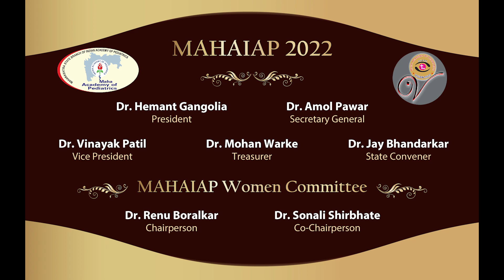8 Nov 2022 किशोरवयीन मुलांच्या विशेष गरजा ..... पालकांसाठी डाॅ. जयश्री शिवलकर (नागपूर)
IAP Child and Adolescent Health Care Week 2022
(7th to 14 Nov' 22)
Theme
Promoting Adolescent Friendly Health Care
8th November 2022
विषय
किशोरवयीन मुलांच्या विशेष गरजा पालकांसाठी
डाॅ. जयश्री शिवलकर (नागपूर)